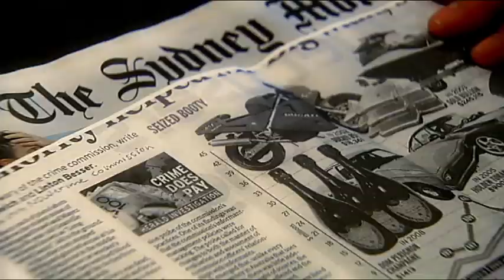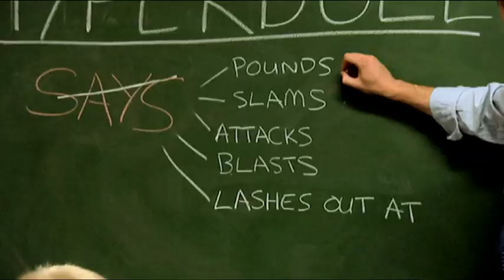The Journalists of Tomorrow | The Hamster Wheel